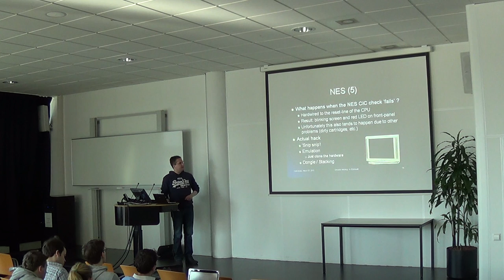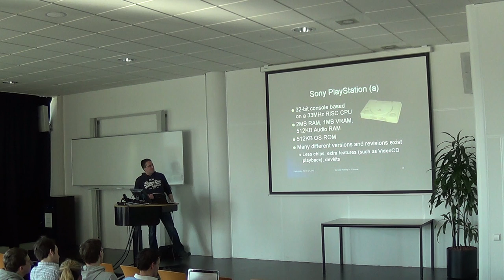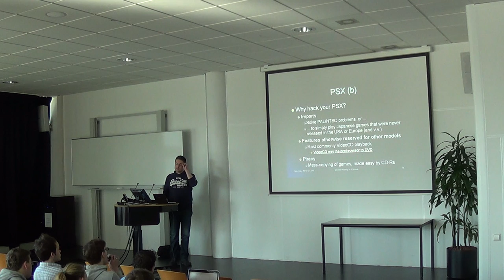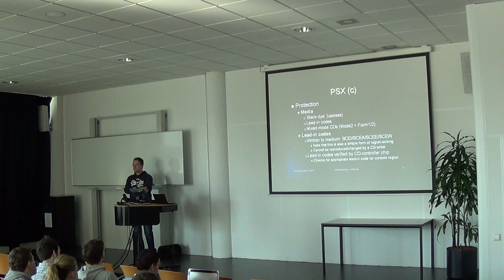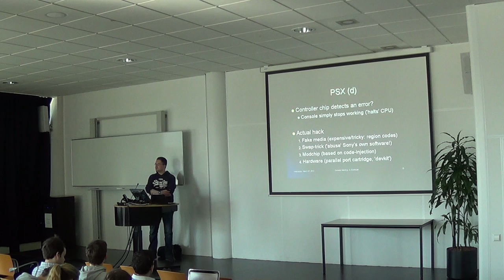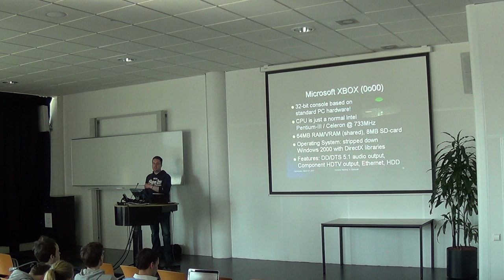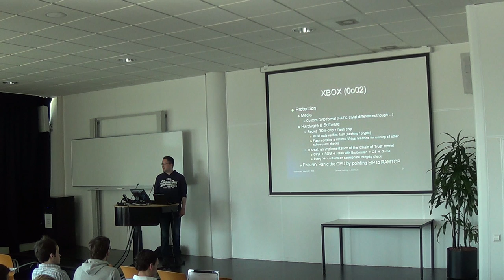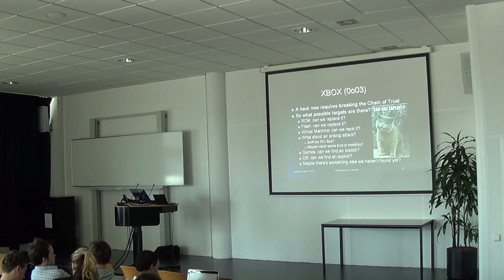Security - Les 7 - Console Hacking - Deel 2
Console Hacking, A. Eijkhoudt, Hogeschool van Amsterdam, 27 maart 2013